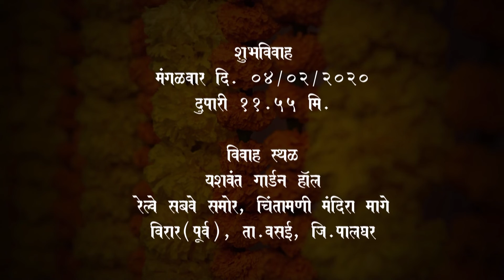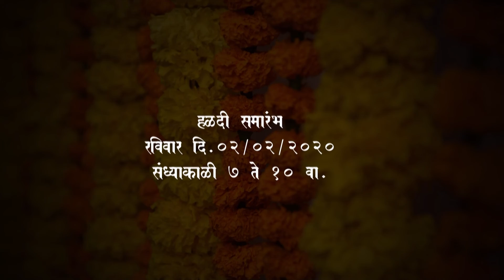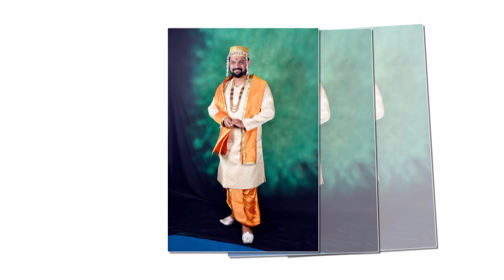Guruprasad weds Bhagyashree part 1(गुरुप्रसाद शुभविवाह भाग्यश्री)(Video photo VM Movies & Memories)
Virendra shama rajaram malekar.
V. M photography and videography  (Everything in digital photography and videography, live coverage,youtube live also)
Experienced with photography software
Understands color, balance, lines, texture, and use of space
Experienced in action, still life, black and white and color photography